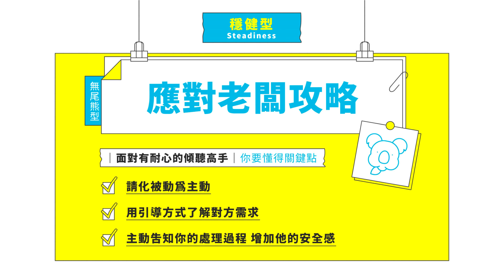工商廣告｜高雄YS青年職涯發展中心｜DISC《應對老闆．職場不踩雷攻略》孔雀與無尾熊篇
Agency：KPPT Regional Branch, MOL, WDA 勞動部勞動力發展署高屏澎東分署
Client：Youth Salon 高雄青年職涯發展中心

Production House：Black Moose Image Studio 黑麋影像設計工作室
Production Manager：Ya-ying Chen 陳亞盈, Chih-sheng Chen 陳志昇
Director：Hsin-no Huang 黃信諾
Assistant Director：Hsin-yu Chang 張馨予

DOP：Hsin-no Huang 黃信諾
B Camera：Chan-Chang Kang 康展彰

Gaffer：Chih-sheng Chen 陳志昇
Sound Mixer：Wei Kang 康維

Makeup Artist：Lian 連琪

Art：Hua-jung Yu 游嬅蓉
Editor：Hsin-no Huang 黃信諾

任何影片需求請與我們聯繫